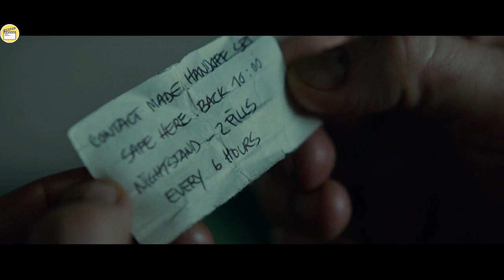He Was Expelled From U.S Forces & Joins Underground Military Force For Revenge